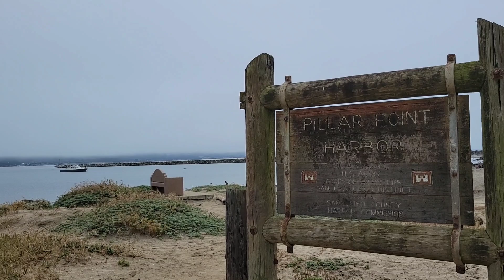In Flights From New York, Washington DC. San Francisco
Taking off from EWR, Landed in Dulles Airport, VA and enroute to San Francisco